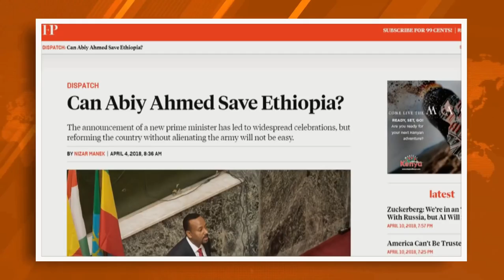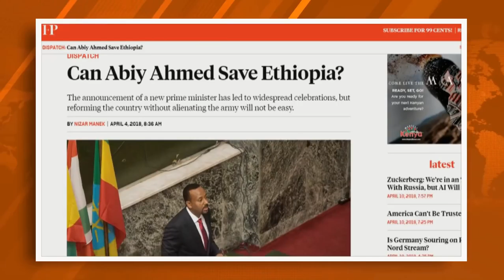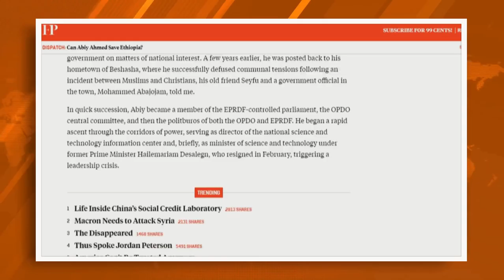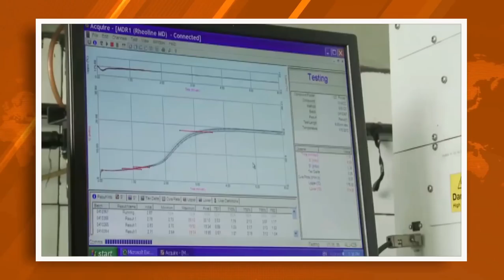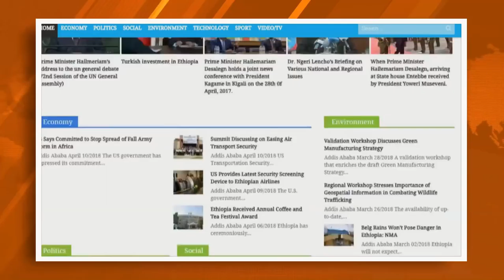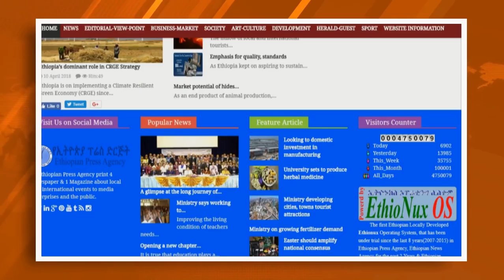Ethiopia: EthioTube ዜና - HR128 ምንድነው? : Ethiopian Weekly News | April 11, 2018